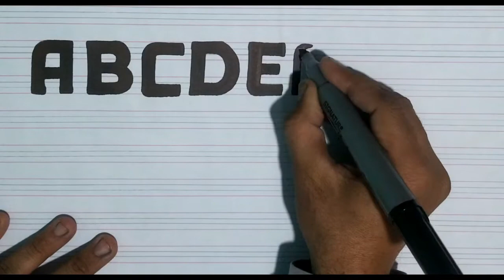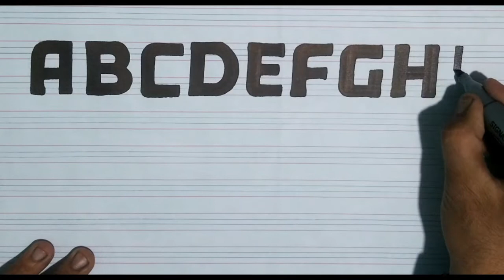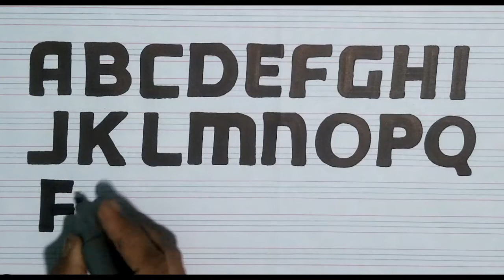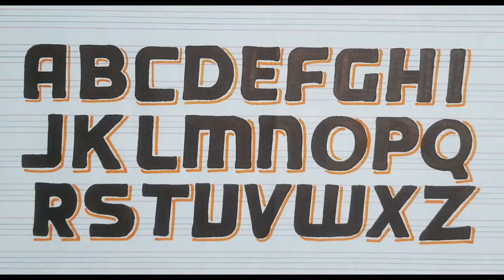best alphabets handwritting - how to write stylish capital alphabets using cut markers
fancy cursive alphabets writing atoz | best calligraphy writing | calligraphy for begineers |cursive.
stylish cursive handwriting alphabets cursive capital and small letters | durrani  calligraphy. writing alphabet letters for children | alphabet for kids | periwinkle | part 2. fancy cursive alphabets writing atoz | best calligraphy writing | calligraphy for begineers- "capital letters".  here are some things he needs to know to figure out when to use the capital letters and when to use the small ones.

in capital letters..
 so، make sure that whenever you write a proper noun write it in capital letter.
writing alphabet letters for children | alphabet for kids | periwinkle | part 2

modren alphabets handwriting worksheets - special cursive alphabets handwriting worksheets - cursive handwriting worksheet for beginners.